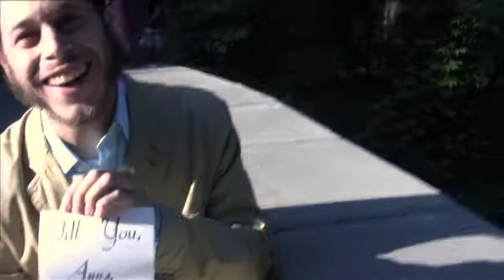We Are Engaged!!!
Anna and I got engaged on June 6, 2013 (6/13/13) in Minehaha Falls Park, MN. I pretended I was making a video for my cigar blog, which is entirely likely, and that I needed Anna to be my cameraman (also likely). I told Anna I wasn't going to tell her what I was going to say because I wanted her reaction to be realistic (again, likely). Midway through my dialogue though, I got down on one knee and, well, the rest is history.